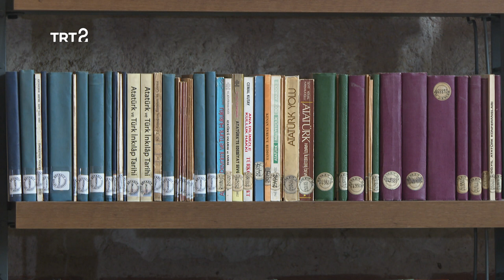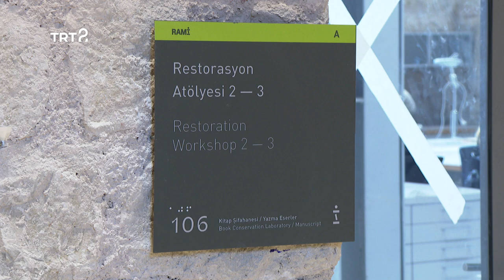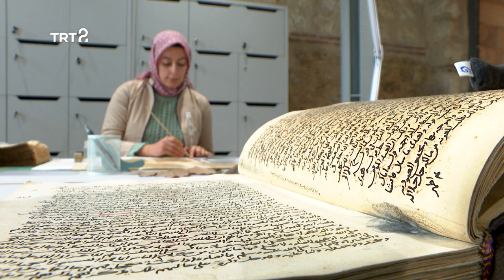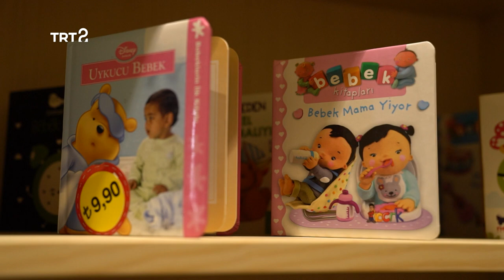Rami Kütüphanesi ziyaretçilerini bekliyor...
18. yüzyıldan bu yana zamana meydan okuyan Rami Kışlası, aslına uygun restorasyon, renovasyon ve yeniden inşa çalışmalarının ardından Rami Kütüphanesi olarak hizmete açıldı. Detaylar TRT 2'de hafta içi her gün 18:00-18:30'da ekrana gelen Hayat Sanat'taydı.